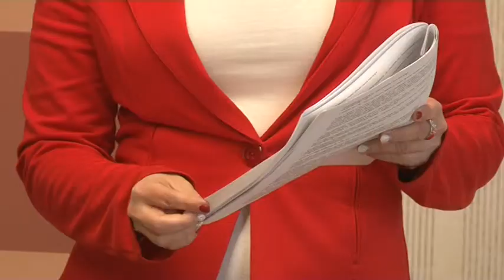Robbantással fenyegetőzött - felfüggesztett börtönbüntetést kapott. 20190104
Robbantással fenyegetőzött egy 31 éves férfi. A fiatalember több ízben tárcsázta a segélyhívó számot azzal, hogy különböző településeken bombát rejtett el.  Később kiderült, hogy ez nem volt igaz. A Szekszárdi Járásbíróság jogerősen 1 év 6 hónap felfüggesztett börtönre ítélte a fenyegetőző férfit.